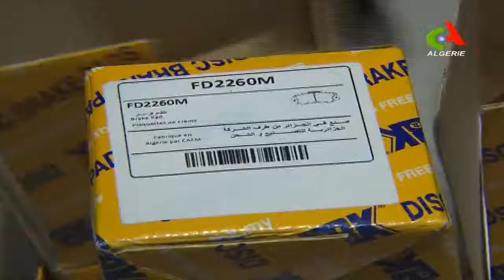Youcef Yousfi : "L'industrie automobile a besoin d'être davantage consolidée en Algérie"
Youcef Yousfi : "La véritable industrie automobile démarre avec la fabrication des composants de l'automobile."